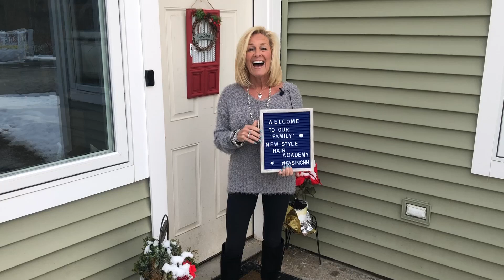Welcome New Style Hair Academy